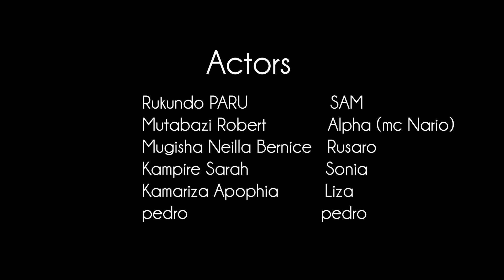ISI DUTUYE : UWARI UMUZAMU YAJE KUBA UMUHERWE!!! NTAKURE IMANA ITAKUGEZA NTANAKURE ITAKUVANA